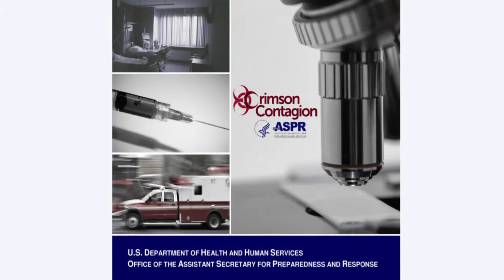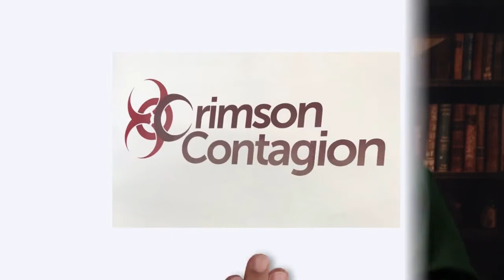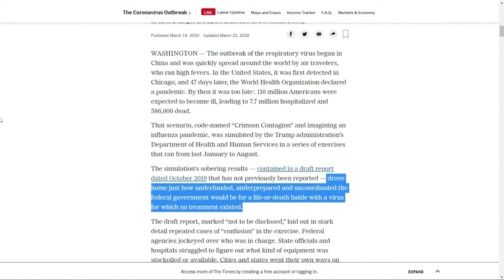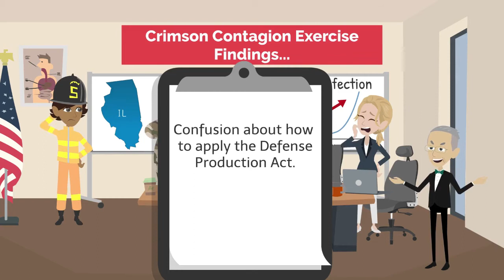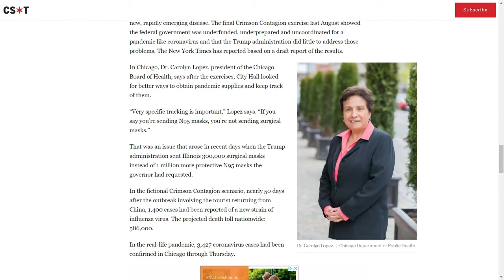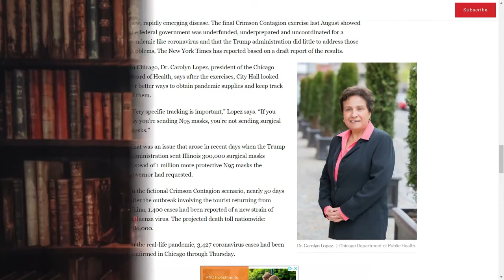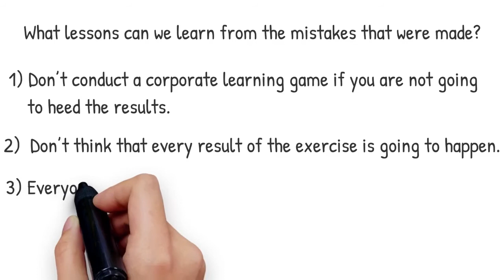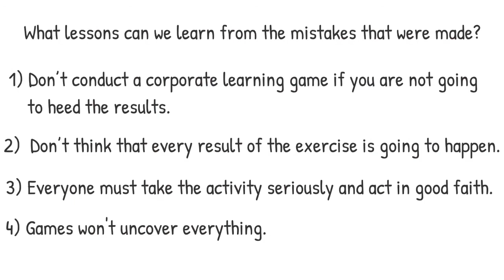Games as Tools for Predicting a Pandemic?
A table top exercise in 2019 called the "Crimson Contagion" helped Chicago prepare for the pandemic. What lessons were learned and how could more cities and states have benefited from playing similar table top games.